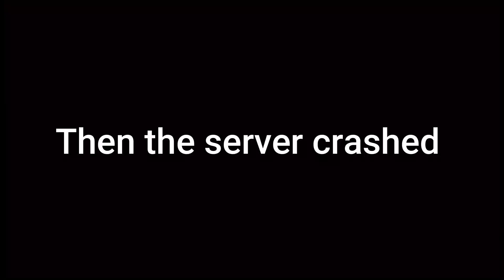I Spawned 2000+ Player NPCS... (Build Mode)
Amyways, I'm a Roblox Piggy Youtuber, so I cover everything to do with Roblox Piggy. That includes the main game, and its chapters, piggy intercity, piggy: the lost book, as well as the occasional piggy fangame. I also make videos and streams regarding Piggy: Build mode, including some of its tricks, secrets, updates and tips as well as make maps with a team. Some maps we've made are the FNAF (FIve Nights At Freddy's) Security Breach remake, the Granny 3 remake, as well as a few original maps too. Sometimes, we even play these maps with other youtubers like Thinknoodles, kreekcraft or erniec3, but the goal is to get minitoon or optikk to play one of them. On top of that, I also make some theory videos as well, mostly about the insolence and its origins, and basically anything to do with piggy lore.  I also make videos about the community as a whole, like bananamin or when a famous youtuber plays piggy, like when matpat/Game theory/GT Live played. If there's anything to do with piggy, I'll cover it with a  video. Rarely, I do actually make piggy animations as well.